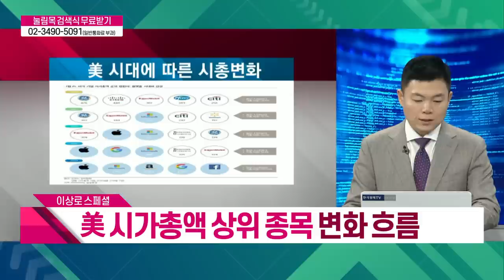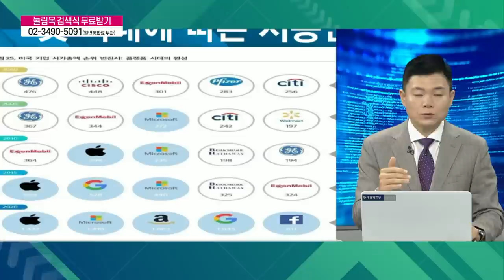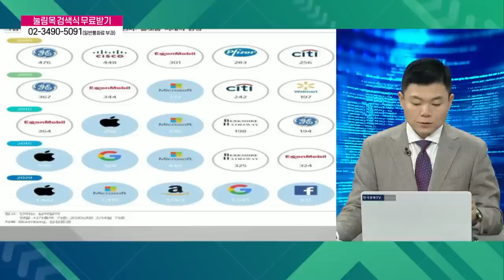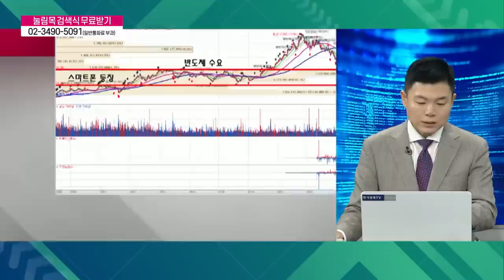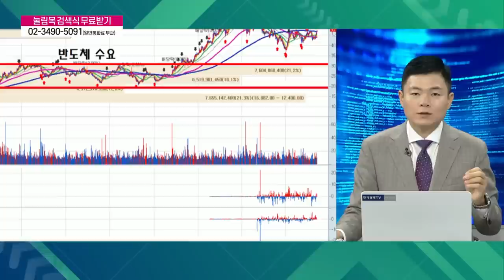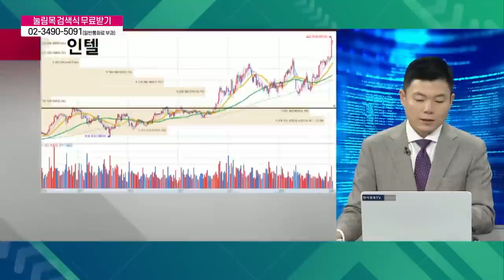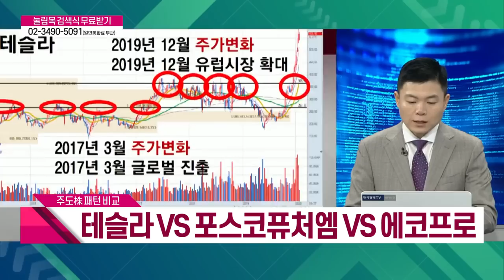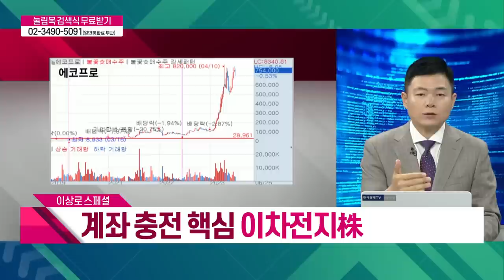포스코홀딩스, 에코프로, 에코프로비엠, 포스코퓨처엠, 2차전지 패러다임 변화 지금부터가 진짜 시작입니다 | 이상로 스페셜 | 한국경제TV 이상로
(선착순 1,000명) 대국민 눌림목 검색기 무료 설치